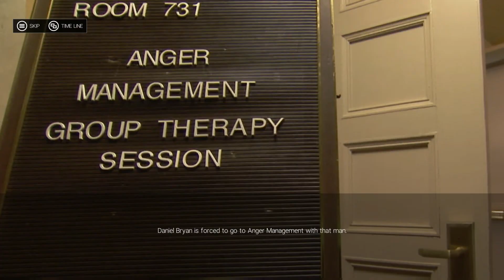WWE 2K19 Daniel Bryan Showcase Walkthrough Match 4 - Team Hell No (Xbox One X)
Considered by many as one of the greatest underdogs of all-time, Daniel Bryan has forged an unforgettable legacy during his time as a professional wrestler. His journey to the top of the mountain certainly wasn't easy, making his eventual rise to the pinnacle of WWE all the more inspiring for those watching. For WWE 2K19, the decision was made to focus on Bryan's career for their "Showcase" Mode, bringing us to our video here today.

Difficulty: Legend
Game - WWE 2K19 (Xbox One Edition)
Playlist: Daniel Bryan WWE 2K19 Showcase
Superstar: Daniel Bryan & Kane
System - Xbox One X

Xbox: TSxJERICHOx
Mixer: TSxJERICHOx
TwitchTV: RIWLive